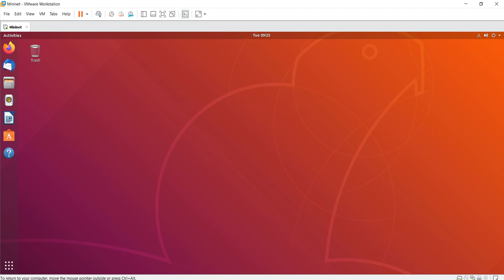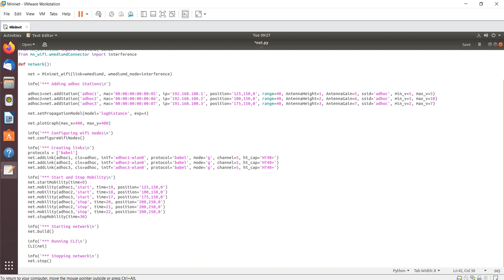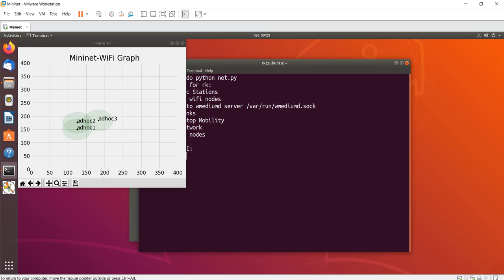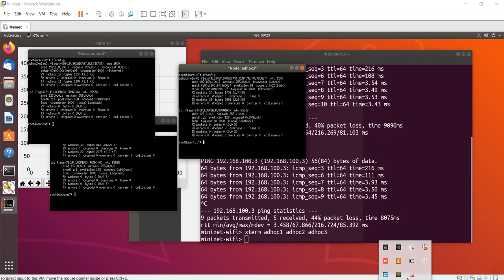Creating ADHOC Network and Mobility in mininet (Python Script)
Video is regarding How to create Adhoc network and stations mobility in mininet using python script.